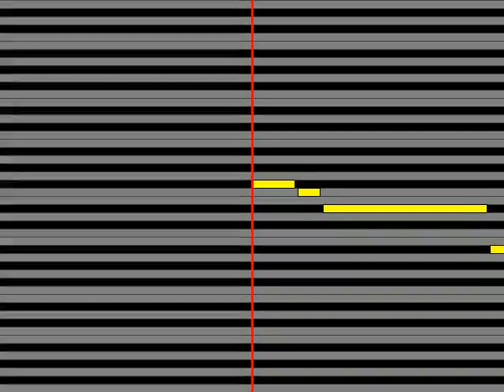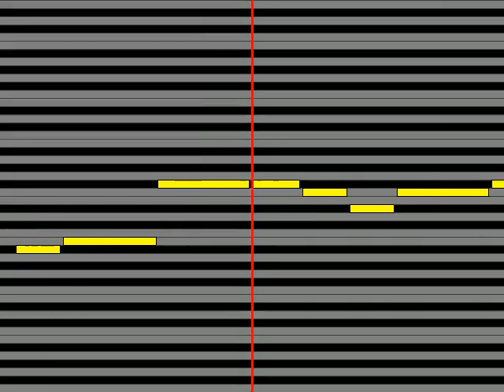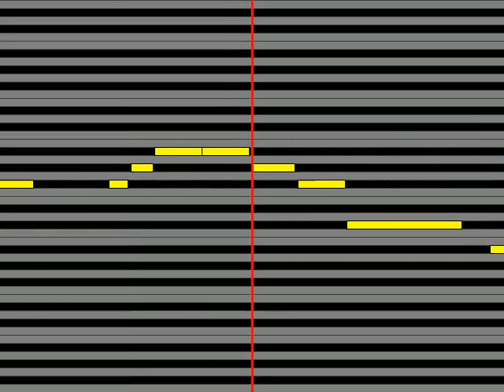【ガイドメロディ】 Toshl 幸せのちから